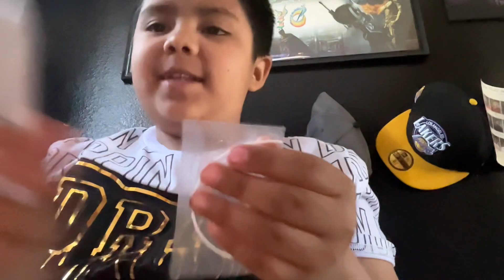Cuting paper off (vlog54)